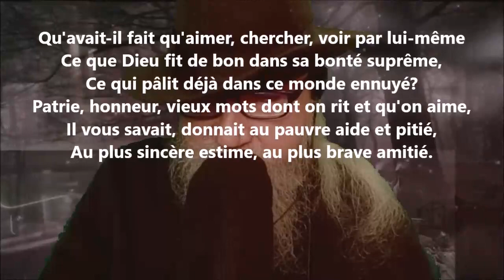Le treize juillet XIII - Alfred de Musset lu par Yvon Jean